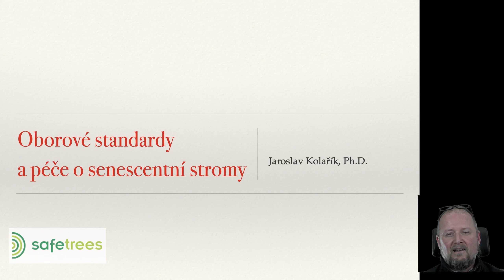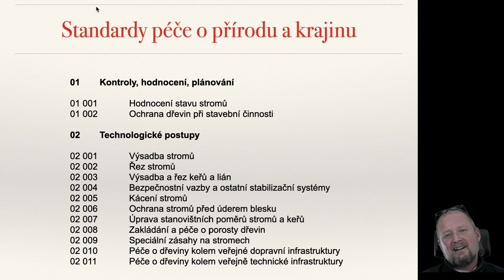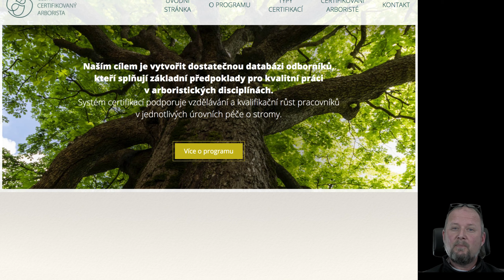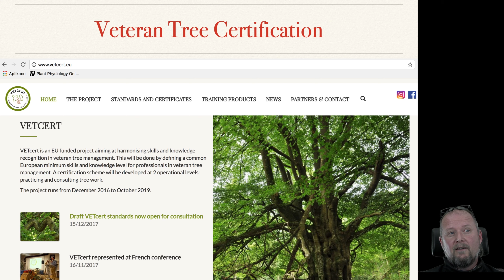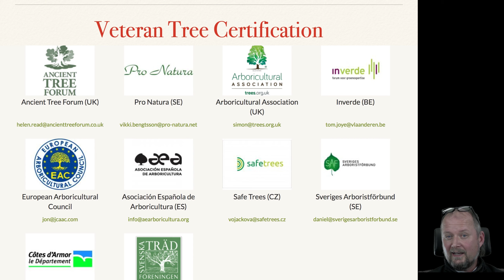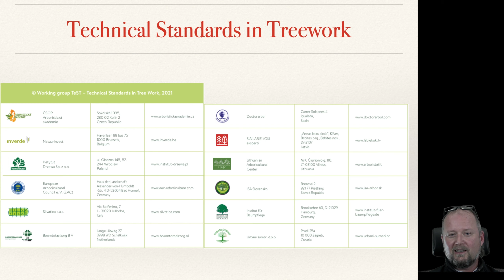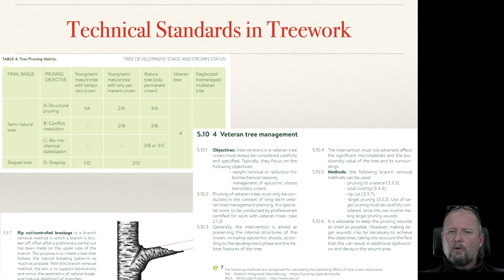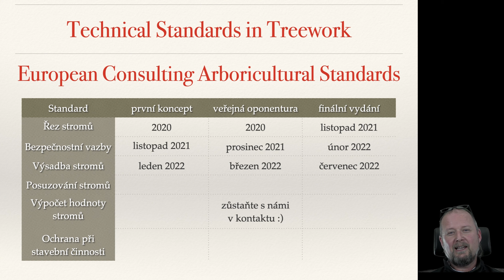Památné stromy / Oborové standardy a péče o senescentní stromy / J. Kolařík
Oborové standardy a péče o senescentní stromy. Přednáška, která proběhla během on-line konference Památné stromy v roce 2021.